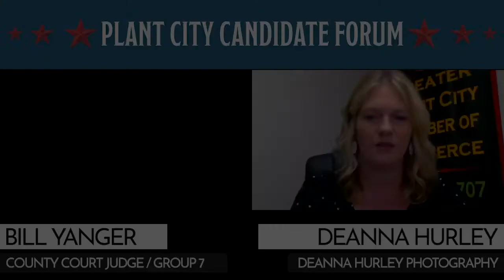Bill Yanger, County Court Judge Group 7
2020 County Court Judge Group 7 candidate Bill Yanger.

Judicial candidates compete in nonpartisan primaries that narrow the field to two candidates for the general election. Candidates who receive a simple majority (50% plus one vote) of the vote in the primary are considered winners and are not on the ballot in the general election unless a write-in candidate qualifies for the same office